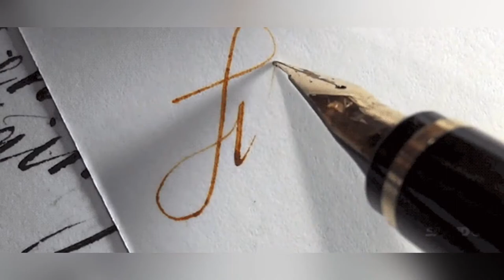Есть вещи вечные. Автор текста Юрий Волков. Стихи.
Современная поэзия.

-- Сборник видео " Я абсолютно точно уверена: любовь — вот то единственное, что придает жизни смысл.» в плейлисте

Музыка в видеоролике: Виталий Данилюк - Она была... (minus)